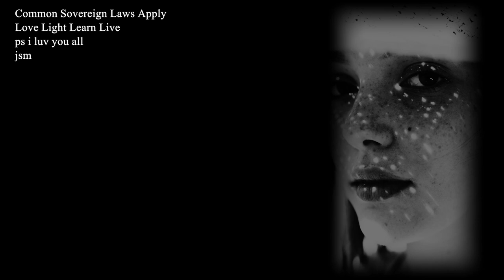'Make You SweaT' JAM by jsm itsa Long black hair Big wide smile Big blue eyes Long long legs thing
so a re-launch of sorts on my looplibrary.co.uk website with the phpbb3 forum, (soz, didnt u know :O) and i am re-doing all the posts relating to each audio or song i have uploaded... and i slowly begin to realise there are so so many of my songs that are still not on youtube or out there on social media...
hmmm, maybe nows the time for that i say...

then i come across Make You Sweat!!!

a free-style jam i made 15 years ago or thereabouts, always loved it to bits, made on a cheap cheap childs wooden acoustic guitar, a simple looped metrenome bass drum, and me scatting sum girly crappy shit!!! you know!!! the typical meeee lol...

i decide to put it into cool edit pro and do some post production... and when i was done... wow! i had to do more... i had this overwhelming compulsion or urge to make this more presentable than i already had, and that would need to be a video face-lift for the 'todays' audience out there... until now, like most of my older material, theres just an image file, and no more...

its really just a naughty singer yapping about long long legs, big wide smile, long black hair, you make me sweat,,, so you already get the drift im sure hahahahah...

- and as usual i always always always, no! i do mean ALWAYS go to my first choice of residence for inspirational video content thats free and legal to use out there at Pexels...

came up with a few ideas all loosely based around quick dancing or shuffle dancing, that seemingly worked really well with the track and had my main focus tbh... but that was until i discovered this wonderful young woman, and the photographer who took these videos you are about to see...

wasnt sure... shes a bit young... mouse brown hair... green eyes... hardly fitted the remit,,, and it wasnt quite what i imagined the video to be, but something (inner voice or god to some & me) inside told me clearly, use these videos and ONLY these ones...

well, me being me, i totally ignored the inner compass desperately trying me to point over there, and i stayed here, with the shuffle dance stuff,,, hadnt done anything as of yet, was still busy playing videos at the same time as the song to get that visual feedback and decide what to do that way... even tried the balled dancer...

emma comes home from her voluntry work at the charity shop,,, i make her a coffee,,, oh!! stop!! wait!! i need to tell you all...

EMMA has just made her first Flosstube Youtube Video since recovering from her endometriosis she suffered from for over three years or so now... if youre a cross stitch fan or have one living in the house you might just njoy her content...

so,,, emma comes home and i make her a coffee,,, she makes herself a rollup that she says shes gonna give up at xmas yeah right,,, and i ask her to give me some input,,, and after reviewing all my proposals, the shuffle dance doesnt even come a close second!!! nuff said really...

so knowing the pexels gal has green eyes and light brown hair, i decide to use all black n white and try and nlp my audience into believing what they see in the video is actually what the singer is singing about lol...

plus the original videos are all in slo motion, and the song is bloody fast... i mean, will it actually work i wondered... tried one or two in davinci resolve with the jam track re-mastered a little bit,,, and WoW!!! another game over...

that was yesterdays work by the way,,, none of this was intended or even thought of up until 2 days ago... i was just making a massive change to the backend of my website with phpBB3,,, and then this little project practically compelled me in this direction... so the past two days were dedicated to this video and here is the final result for all you wonderful souls out there...

And a special thank you to the photographer and the model, who i dont know, but will definately be making a small donation to, as well as an email to thank them for their wonderful intentions, energies, and efforts... as well as to let them know of what i have done along their paths... details as follows...

Photographer : @Anna Nekrashevich

finally, sometimes, to be inspired, you need to go wash dishes, or stop trying too hard, or watch some crap you love to watch but havent seen in a while, or do something that doesnt normally inspire you under normal circumstances... maybe have some nooky, have a beer, take your little one to mcdonalds, i know i know, gmo n all that crap... but just dont forget to live a little every now and then... its a gift to you from whereverthef**k it came from... its free,,, and its all yours...

(now go watch my gorgeous wonderful amazing princess gal and be inspired. then go create.)

may god bless you, may god guide you, may god protect you...
i wish you all nothing but the very best...
because you ARE worth it...
i luv you all...
jsm...